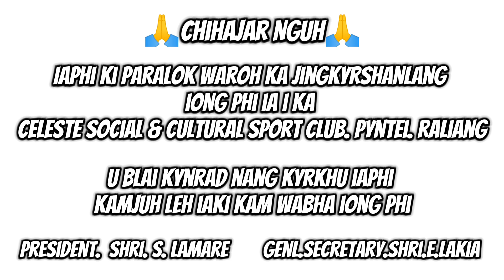Ki nong jop Jong ka Lucky Draw ba pyniaid daka Pyntei Raliang || 1st price Pick Up || 2nd Alto K10